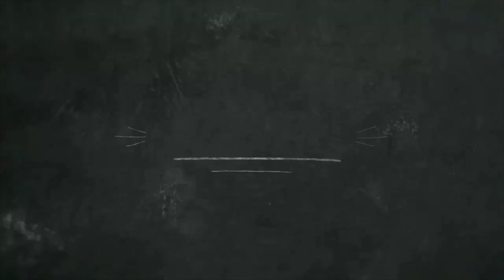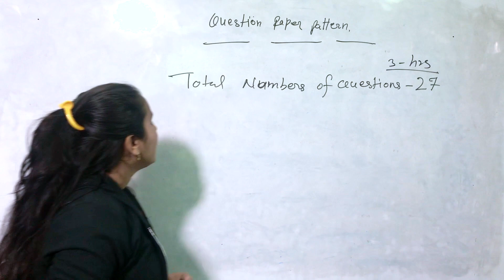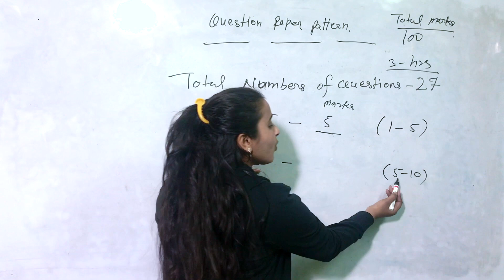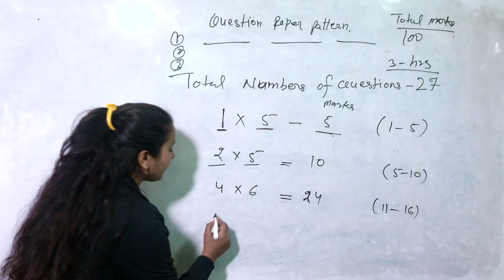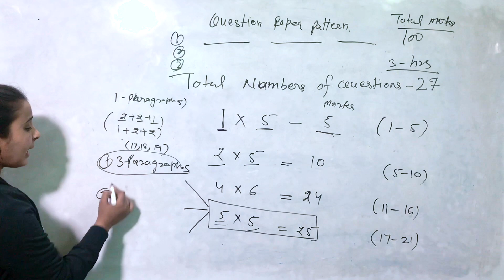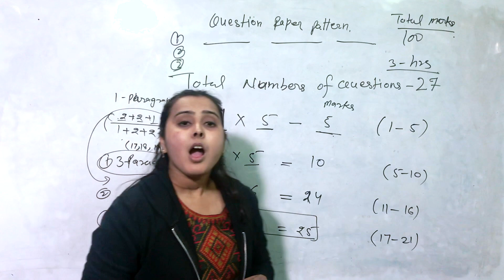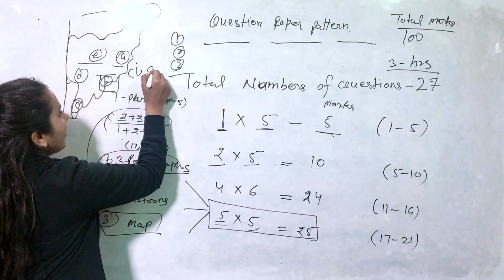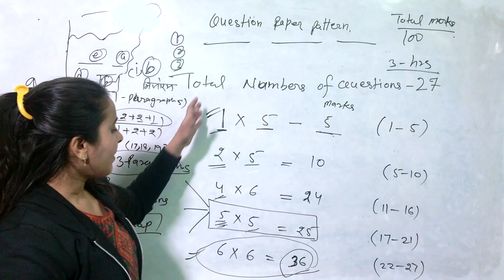Political Science Paper Plan -1 I Class-XII I CBSE I By Saira Ma'am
In this first session, you will learn how to attempt class 12th Board Exam paper of Political Science in efficient manner without wasting your time and losing your marks anywhere. This video will also let you know the mistakes students generally do  while preparing for the examination.

This video will also give you the structure of exam and it's marking scheme. Strategies of exam have also been discussed here. A well structure of time management has been given and highly recommendable Do’s and Don’t are mentioned.

इस सत्र में, आप सीखेंगे कि कैसे राजनीति विज्ञान की कक्षा 12 वीं बोर्ड परीक्षा पत्र को कुशल तरीके से अपना समय बर्बाद किए बिना और कहीं भी अपना अंक गंवाए दीया जाये। परीक्षा के लिए तैयारी करते समय यह वीडियो आपको आमतौर पर गलतियों के बारे में बताएगा।
यह वीडियो आपको परीक्षा की संरचना भी देगा। परीक्षा की रणनीतियों की भी चर्चा की गई हैं। समय प्रबंधन का एक अच्छा ढांचा दिया गया है।

Courtsey: cbse.nic.in